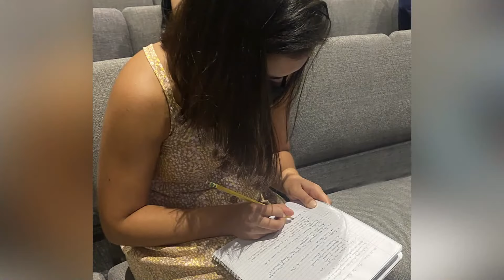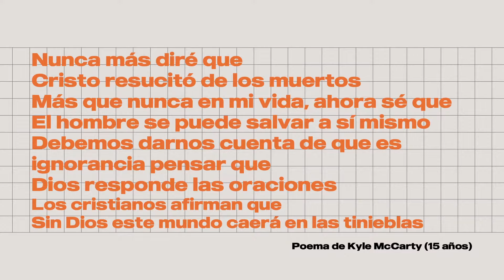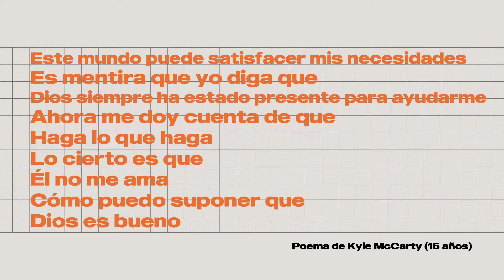Dios es Bueno Todo el Tiempo // Daniel Baltazar